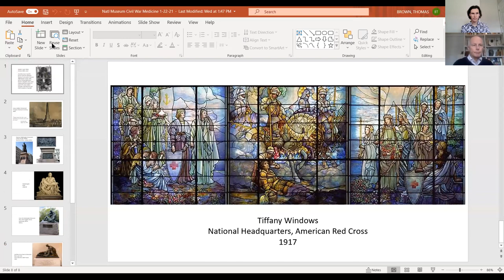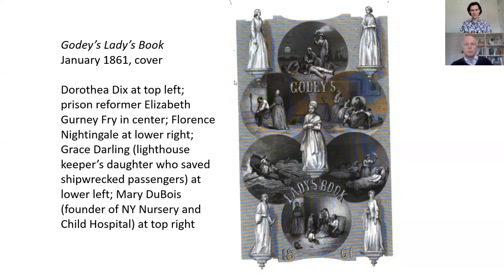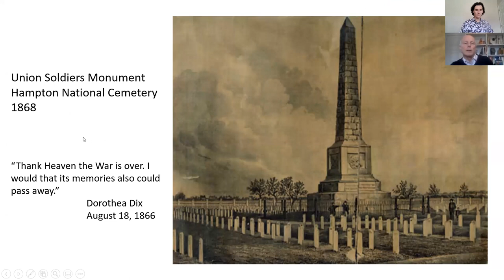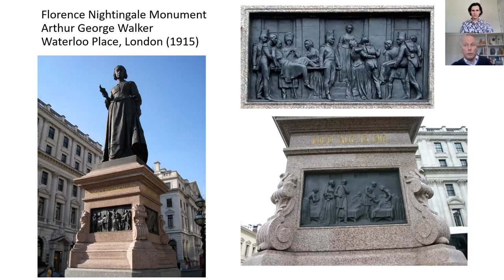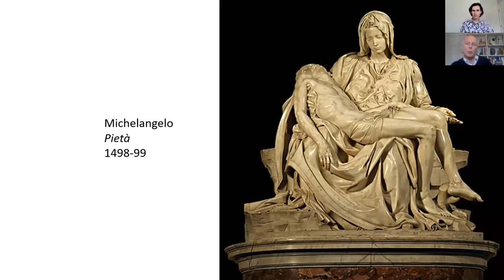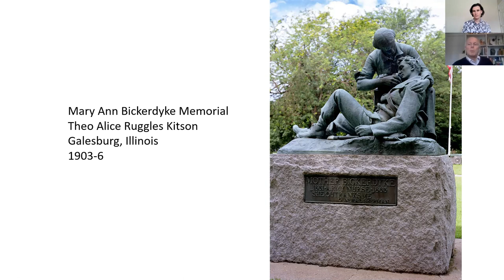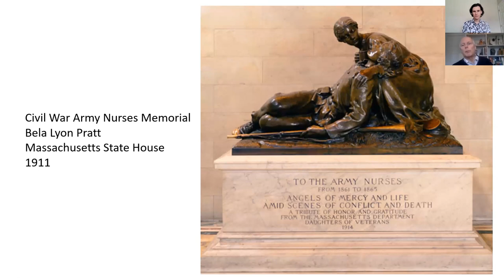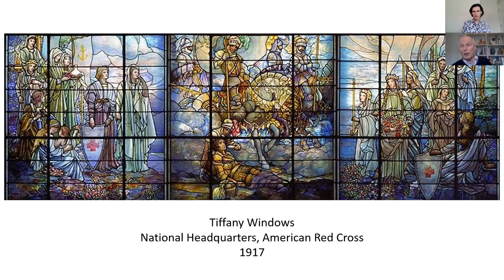Dorothea Dix and the Memory of Civil War Medicine with Dr. Thomas J. Brown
Education Coordinator John Lustrea hosts a conversation with Dr. Thomas J. Brown of the University of South Carolina about the famous Civil War nurse and reformer Dorothea Dix. In addition to discussing her life and Civil War career, Professor Brown also discusses how we can use Dix as a lens to talk about the wider memory and memorialization of Civil War nurses.

BECOME A MEMBER and support programs like these from the National Museum of Civil War Medicine: